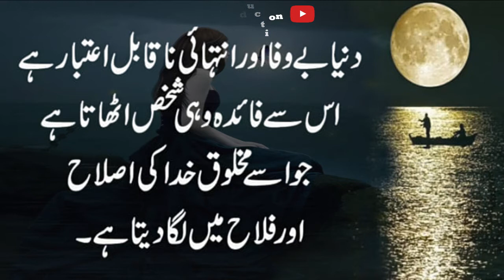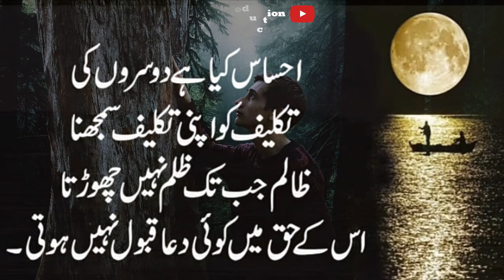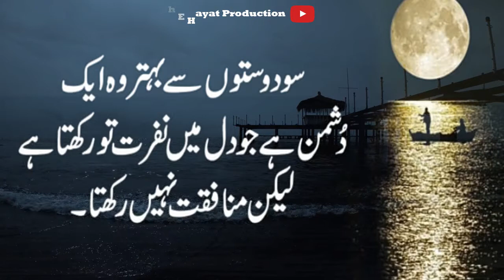Mushkil Or Pareshani ma Ya kam kro | Zindagi QUOTES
Topic:Heart Touching QUOTES.
In this video we show Quotes about life in Urdu and life changing quotes.
Is video main zindgi change krny Waly quotes apko mile gy

We are constantly working hard on making the (Rah E Hayat production) better and more educational motivational knowlage for you.We need your constant support to get going.Please feel free to comment box for any queries/suggestions/or if you just want to say hello.We would love to hear from you.If you have enjoyed video, do not forget to SUBSCRIBE  our YouTube  channel and share among your friends and family.
Thanks.